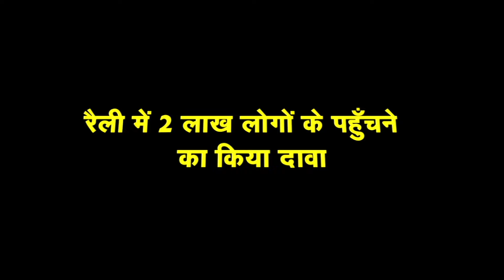हरियाणा में बदलाव का मील पत्थर साबित होगी 'आप' की 29 मई की रैली - चहल